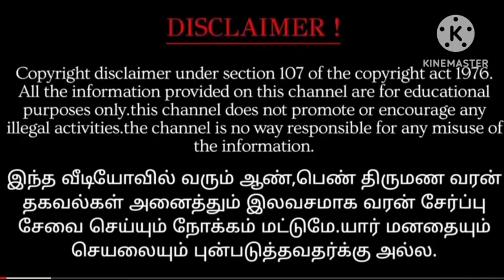5 கோடி 2 வீடு 02.07.2023 இன்றைய ராசி பலன் - Indraya Rasi Palan - Today Rasi Palan - 2024 Ras